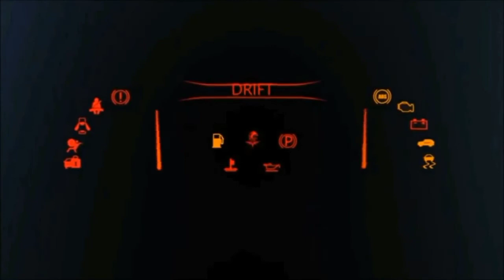KIA SPORTAGE NEW UPCOMING GENERATION UPDATE IN PAKISTAN | KIA SPORTAGE UPDATE IN 2021 | AB PC